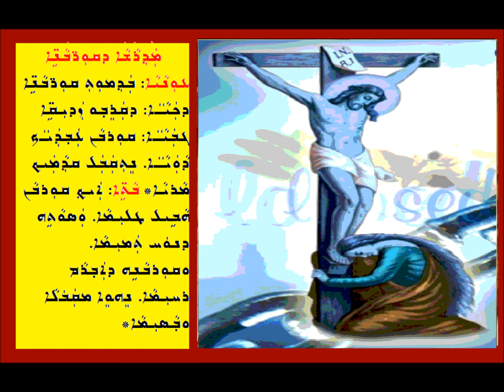D Qorbanai Bathmoth Qorbanai Bqal Hraina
ܡܕܪܫܐ
ܕܩܘܪ̈ܒܢܐ ܒܕܡܘܬ ܩܘܪ̈ܒܢܐ
 ܒܩܠܐ ܕܡܫܡܫܢܐ
 ܥܒܕܐܠܠܗ ܗܘܪܡܝܙܕ ܒܝܬ ܢܘܦܠܝ